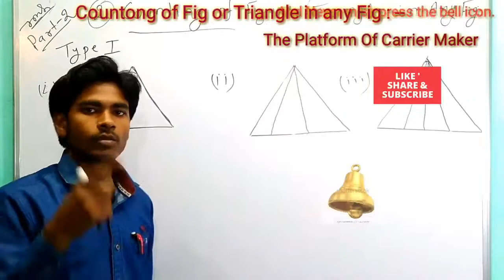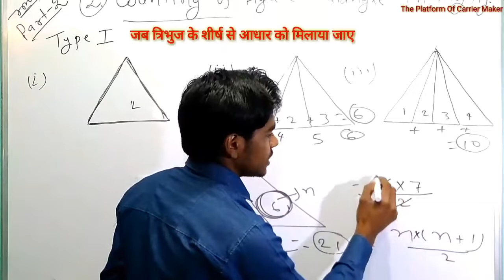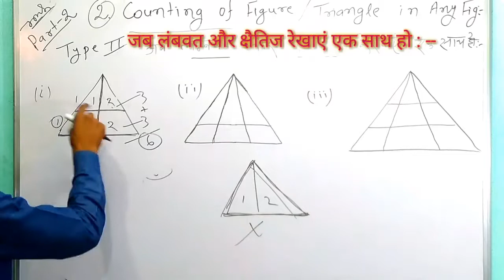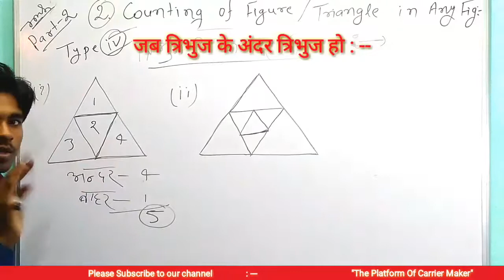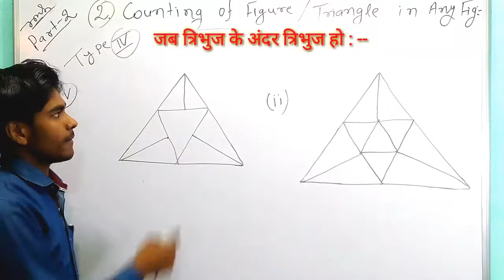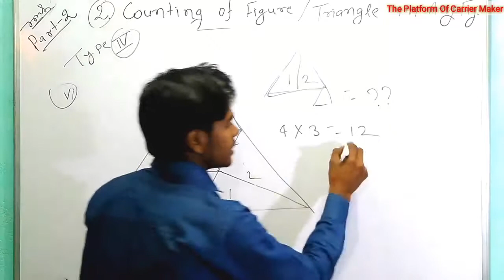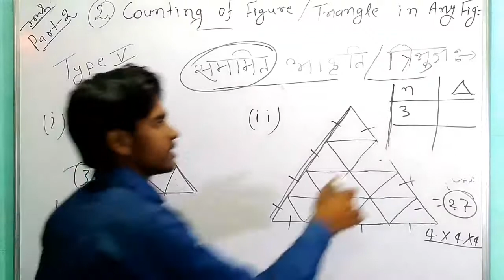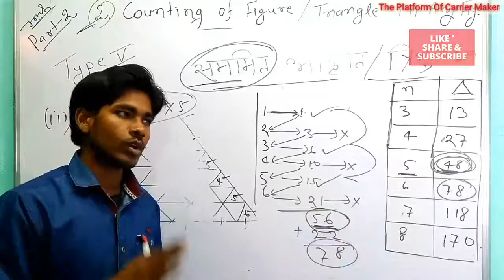Counting of Triangle in any Figure. Most important topic for all Competitive exam